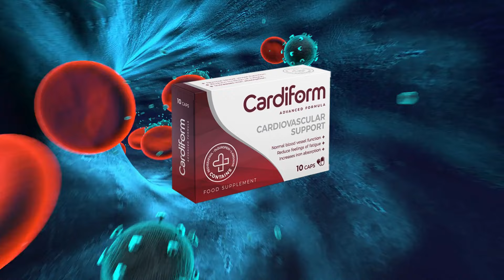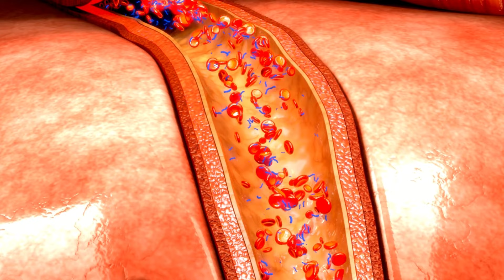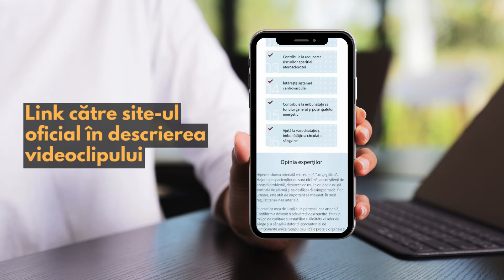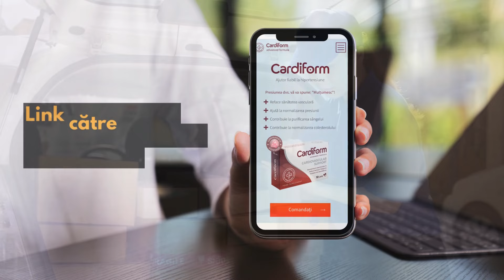Cardiform funcționează cu adevărat?⚠️(Atenţie!!!)⚠️ | Cardiform Pret Dr Max | Cardiform Catena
Cardiform funcționează cu adevărat?⚠️(Atenţie!!!)⚠️ | Cardiform Pret Dr Max | Cardiform Prospect

Hipertensiunea arterială poate dura zeci de ani, distrugând sănătatea și puterea inimii an de an. Creșterea tensiunii arteriale afectează inima, vasele de sânge, rinichii și creierul. În plus, hipertensiunea arterială reduce calitatea vieții.

Cardiform a fost dezvoltat special pentru a preveni bolile cardiace și vasculare.

Marea majoritate a medicamentelor antihipertensive au doar un efect simptomatic asupra hipertensiunii arteriale, necesitând utilizare continuă. Cardiform afectează cauza bolii, iar acțiunea sa vizează îmbunătățirea funcției inimii, normalizarea tensiunii arteriale și eliminarea posibililor factori de risc.

Cardiform este perfect echilibrat cu vitamine și antioxidanți pentru a susține sănătatea inimii și a vaselor de sânge.

Produsul este fabricat într-un laborator care îndeplinește toate standardele de calitate, folosind tehnologii moderne și cele mai bune ingrediente.

00:00 a
00:16 Mari alarme pentru Cardiform
00:35 De unde pot cumpăra Cardiform?
00:47 Funcționează Cardiform?
2:00 Îngrijirea lui Cardiform

✅ Pentru a afla mai multe despre vizitarea Cardiform, vizitați site-ul său oficial

Ignorați aceste etichete

cardiform pret,cardiform pret dr max,cardiform pret catena,cardiform prospect